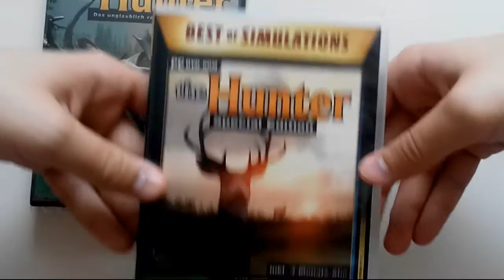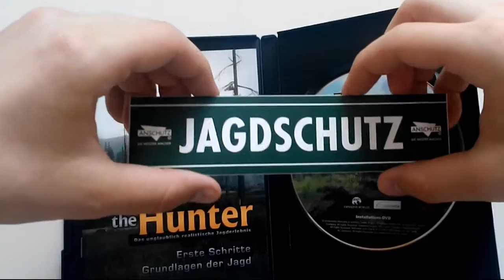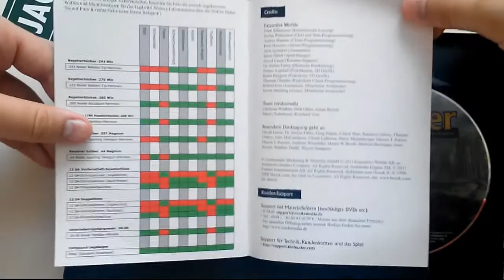The Hunter 2009/2012 - UNBOXING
Darz Bór!
W tym filmiku przedstawię wam 2 wersje pudełkowe theHunte 2009 i 2012. Wersja 2009 wypada strasznie słabo, natomiast 2012 jest warta swojej ceny.

theHunter 2009:
theHunter 2012:

Połamania!

INFORMACJE

* Tłumaczenie gry:
Jeżeli chcesz pomóc w tłumaczeniu gry napisz do mnie maila:

* TeamSpeak 3:
IP: ts3.polishthehunter.pl
Kanał: theHunter Polska
Hasło: thp